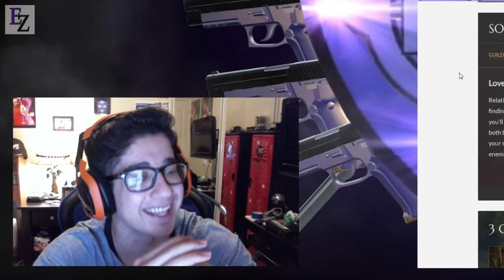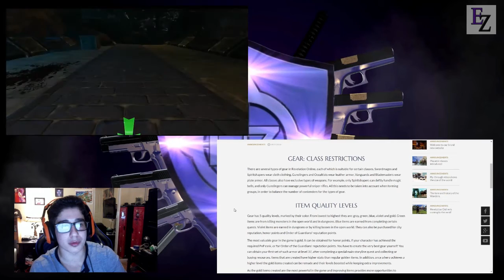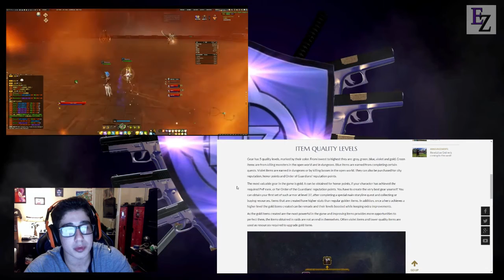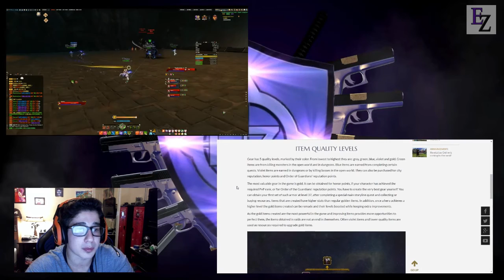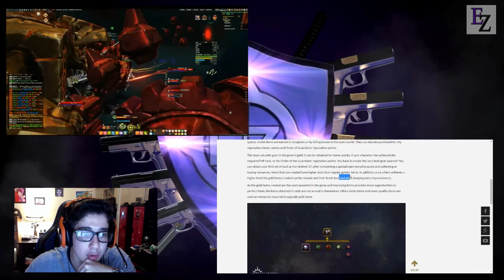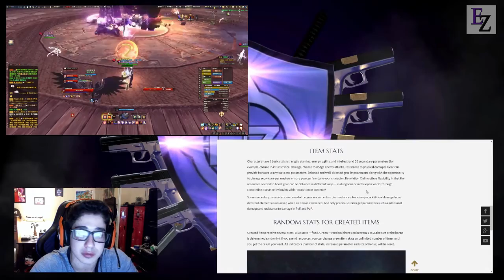Revelation: Discussion - Gearing Up w/ LEGENDARY Armor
MAIN CHANNEL
GOOGLE PLUS PAGE
"Mr EZ 4 Lifee"
     Whats going on guys this is The One Man Army Mr EZ 4 Lifee and thank you for watching todays video I really appreciate it if you dropped a like if you enjoyed and dont forget to subscribe if you have not already to keep in touch of my latest videos and news stay tuned for more to come your way and I hope you all are Having a EZ Day and this has been The One Man Army Mr EZ 4 Lifee and Im out peace.